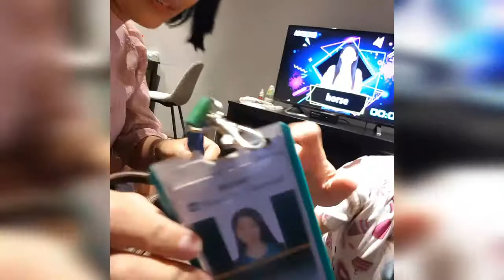LUCCAS Time: Kim's Bag Raid| Isang Malaking SCAM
My three crazy friends raid my bag when I was on the washroom. This was taken last October 9, 2019 when we're on our vacation in Taipei, Taiwan.